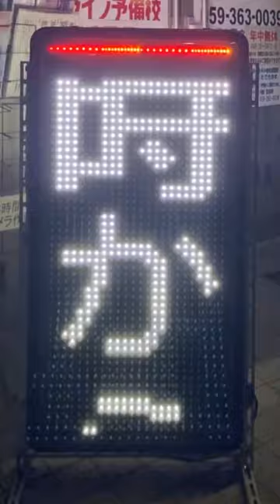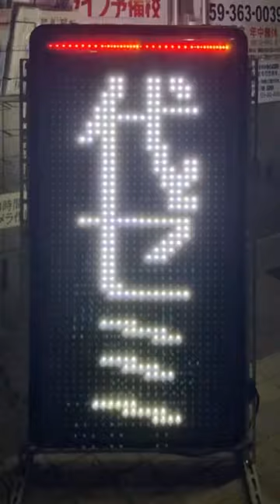広告用の電光掲示板 代ゼミサテライン予備校 富田駅前校(〒510-8014 三重県四日市市富田３丁目１３−２ 鈴与ビル)